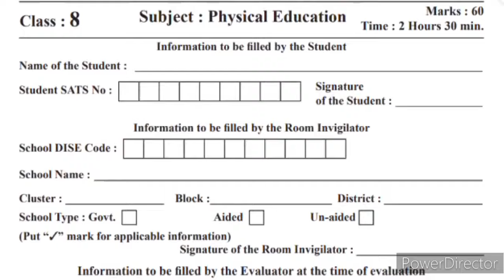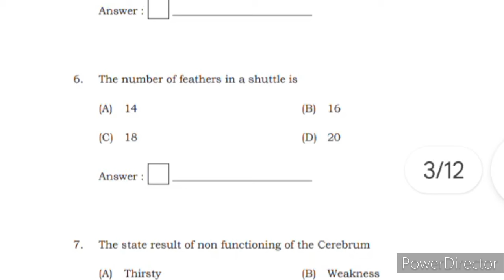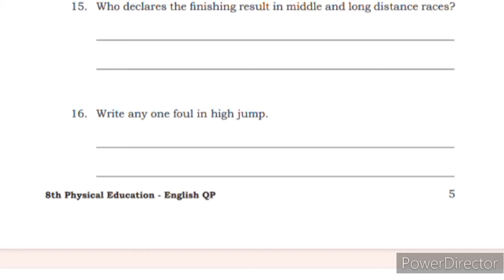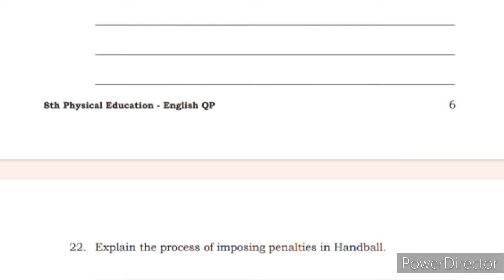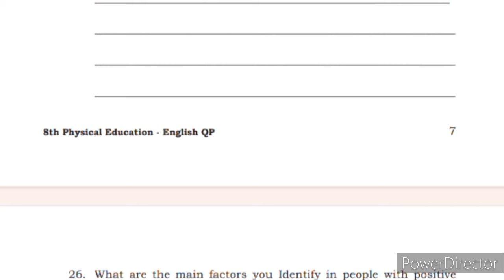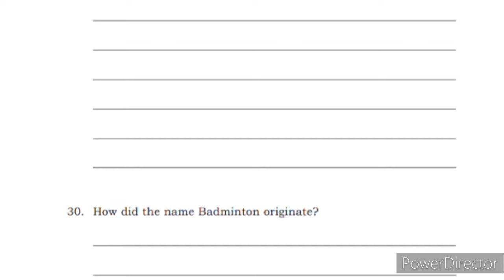Physical Education Model Question Paper Class 8 public/board assessment maulyankana Karnataka state